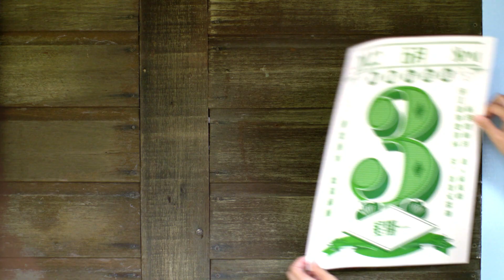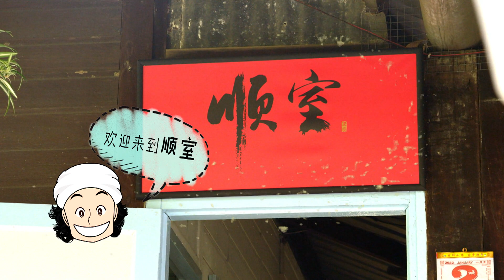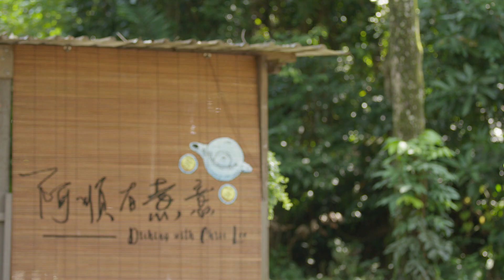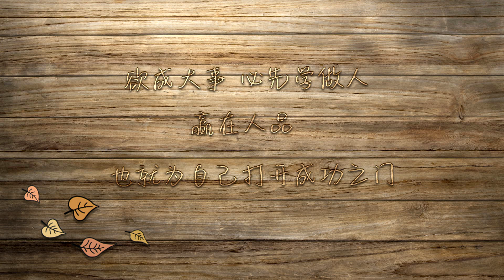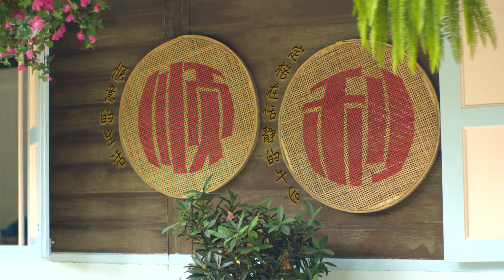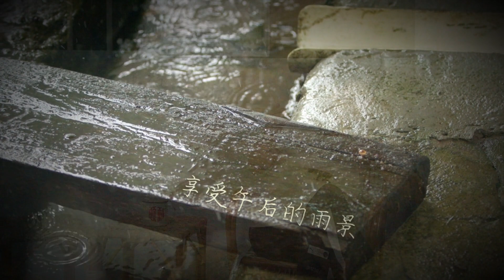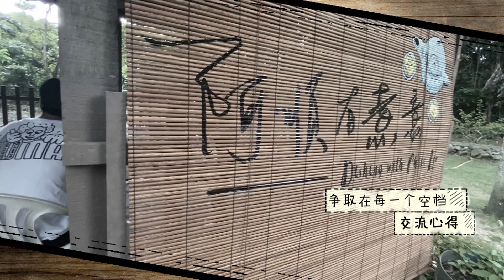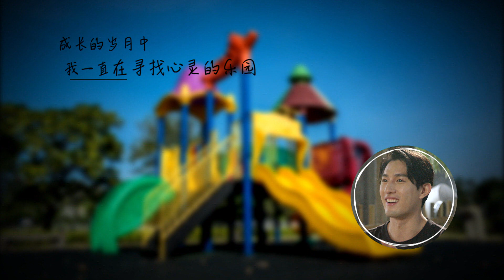Dishing with Chris Lee 阿顺有煮意 EP6 | Young talents Chantalle Ng, Xu Bin & Ayden Sng visit Chris!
Christopher often wishes to share his life experiences with the younger generation, in hope of inspiring them. His wish comes true again as he welcomes three energetic and popular artistes to his kampong house. How did these young actors become popular and where do they head to next in their career? Beyond answering their burning questions, is there a generation gap between Chris and them? 阿顺一直希望与年轻艺人分享自己的年代和成长经历，希望借此机会鼓励年轻人勇敢追逐梦想。今天三位年轻的当红小生花旦也抱着来学习的心情来到顺室找阿顺。所谓“红”到底是怎样的？红了之后，他们还有什么目标呢？对于演戏，除了抱有热忱，演员应该如何让演技更上一层楼？面对三位年轻小弟弟小妹妹，阿顺与他们会有代沟吗？